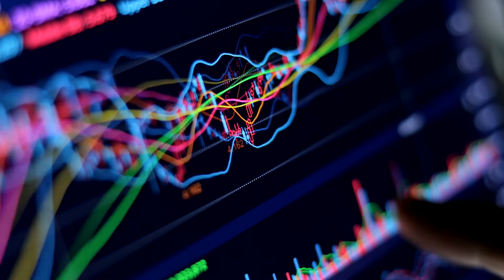Sleep At Night ETFs - By Larry Berman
Larry Berman is one of Canada’s top technical analysts, host of BNN Bloomberg’s top-rated Berman’s Call, and the Chief Investment Officer & Founding Partner of ETF Capital Management.  Larry has dedicated his career to educating Canadian’s on financial literacy, and is regarded as the country’s premiere resource for ETF investment strategies.

The premier source for policy and political news. Follow for tweets on what's happening in Washington, breaking news and retweets of our reporters.